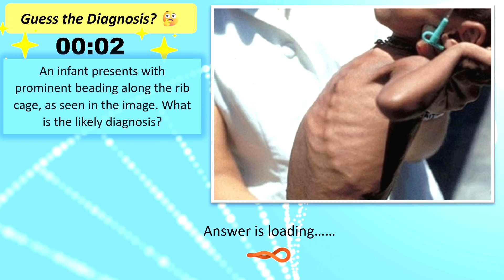Guess the Diagnosis? 🧐🤔🔍🧬motivation quiz chandigarhuniversity Study by Attuluri Vamsi Kumar MLT